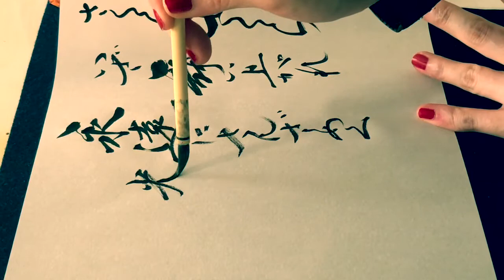【歌詞書き・書道】森山直太郎『さくら』part２